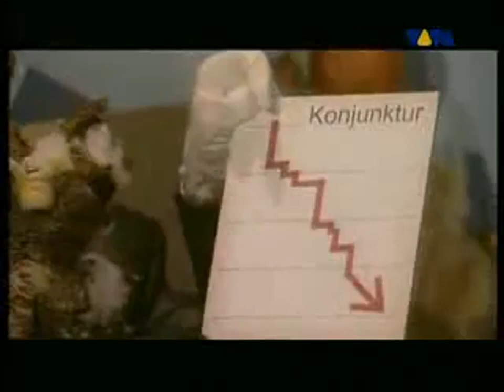Gerhard Schröder - Der Steuersong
Das stimmt dieser drecksack eh :D